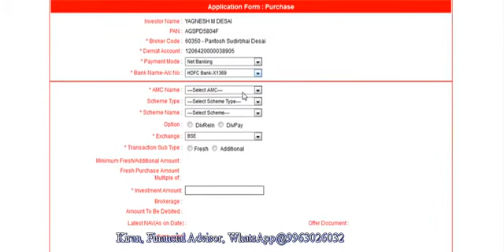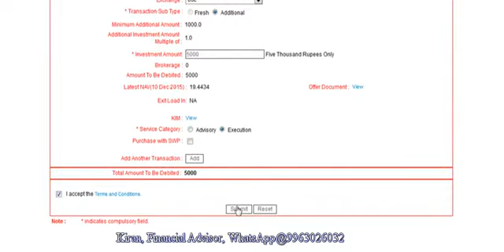NJ Wealth Purchase Transaction